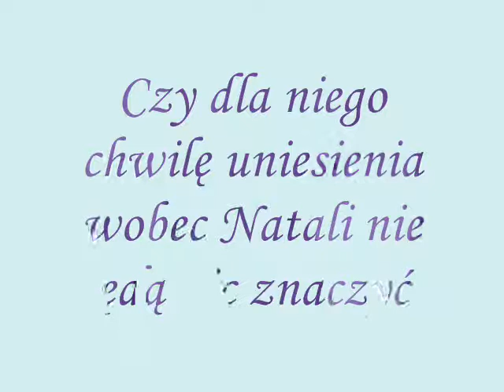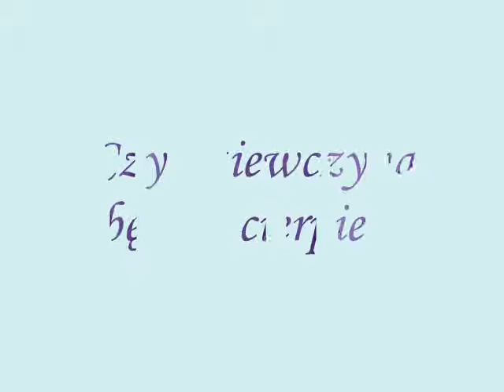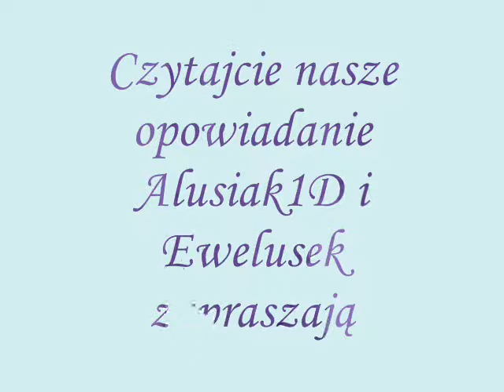Zwiastun opowiadania o one direction